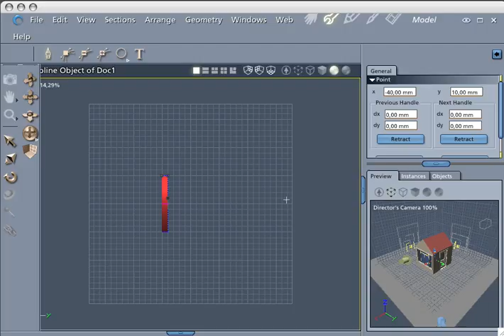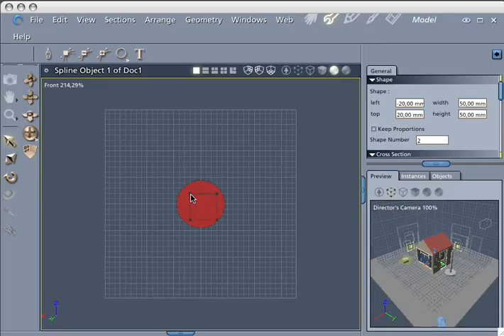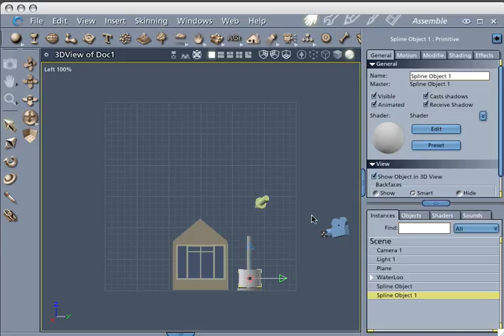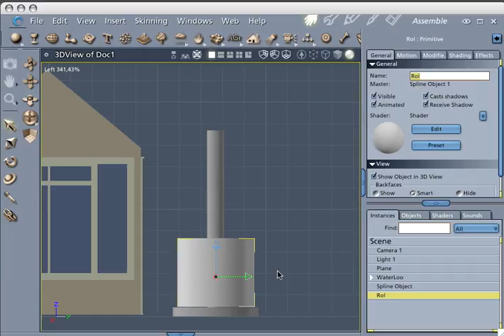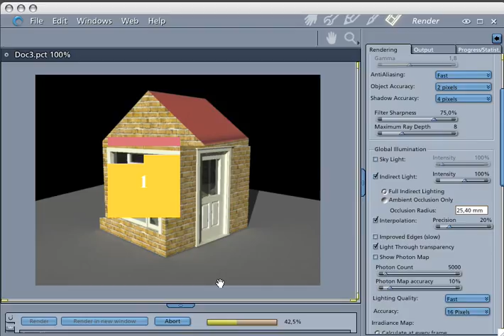Making of a toilet pt. 8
Something was missing: toilet paper and something to stack it. This is modelling.